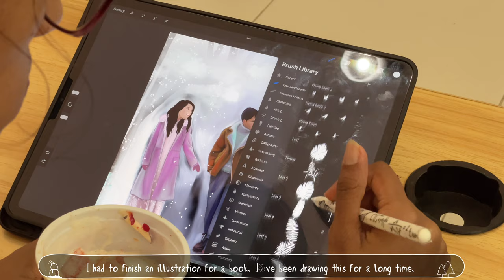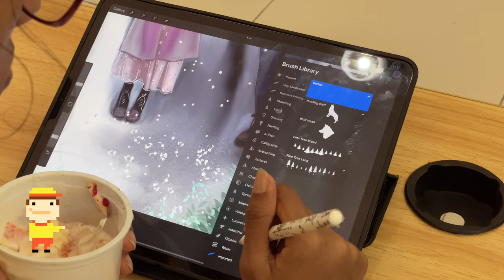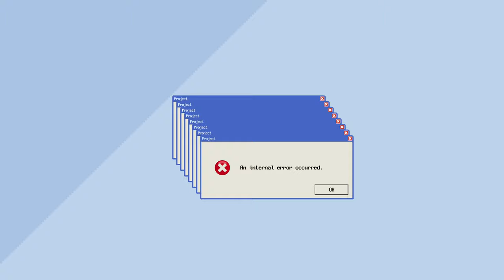an unproductive weekend 🎃| MED SCHOOL DIARIES, Sri Lanka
SOCIALS

ME
Hello there, my name is Nevada 🦊 I like creating stuff, and I try to make it fun and aesthetic :3 Feel free to request videos, I'll try my best to make them !

MUSIC

EQUIPMENT
Nikon D3500